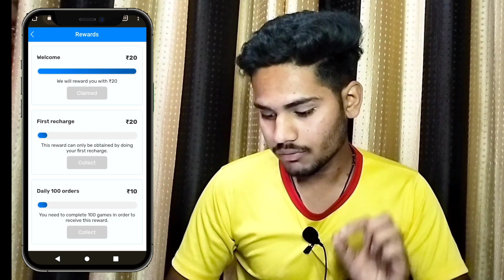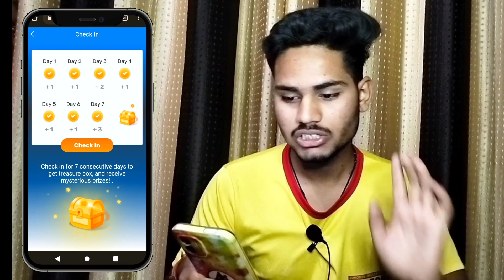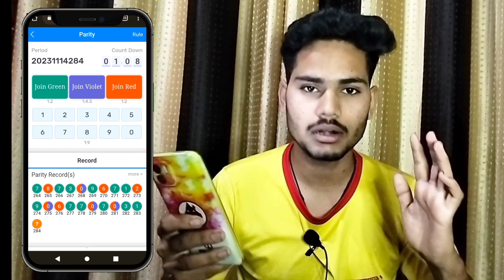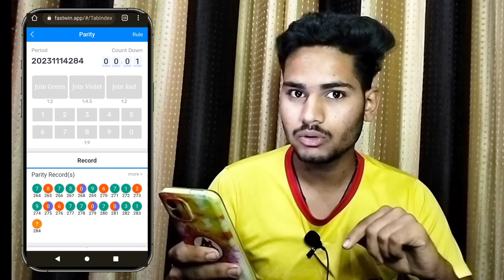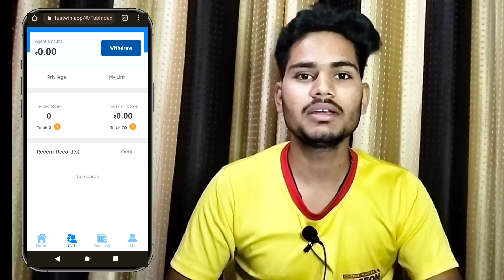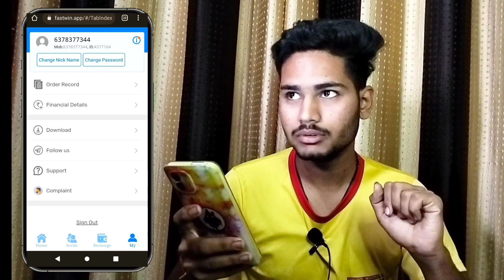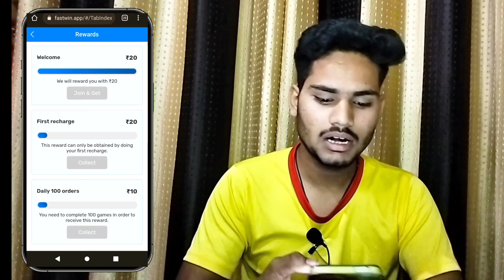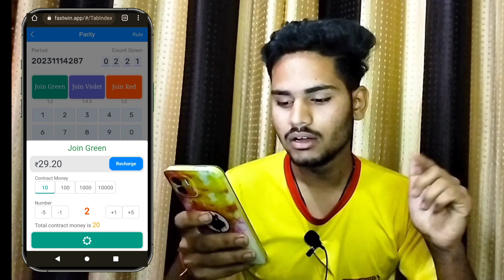🤩2 मिनट में ₹5000 ! Win Kaise Kare ! Fastwin App Se Paise Kaise Kamaye ! Fast Win Hack Trick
Solved Queries:-
fastwin
fastwin trick
fast win trick
fast parity
fastwin app
fast win
fast parity trick
fast win tricks
fastwin winning trick
fastwin game
fastwin kaise khele
fastwin live
fastwin app trick
fastwin winning tricks
fastwin withdrawal
fastwin tips and tricks
fast win kaise use kare
how to use fastwin app
fastwin withdrawal proof
fastwin fast parity trick
fastwin colour prediction Trick

fast win se paise kaise kamaye
Amit bharti